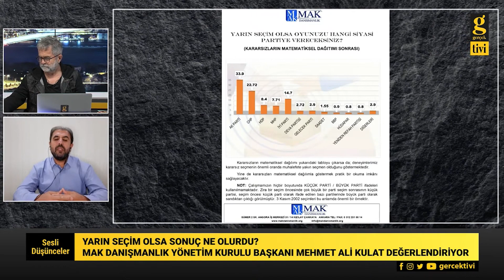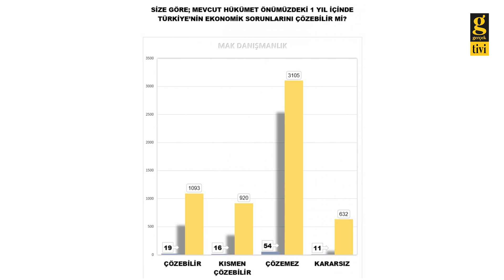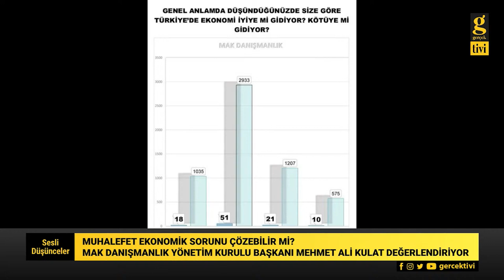ÜLKENİN %30'LUK KESİMİ GEÇİNİYOR - MEHMET ALİ KULAT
'sesli düşünceler' programında Ali Tarakcı'nın konuğu MAK Danışmanlık Yönetim Kurulu Başkanı Mehmet Ali Kulat oldu. Yapılan anketlerin sonuçlarına göre ülkenin sadece %30'luk kesimi geçinebiliyor.

- Yarın seçim olsa sonuç ne olurdu?
- Muhalefet ekonomik sorunu çözebilir mi?
- Ülkemizde %30'luk bir kesim geçinebiliyor